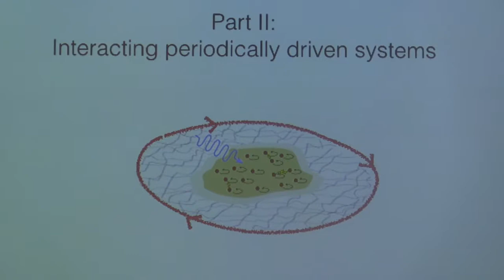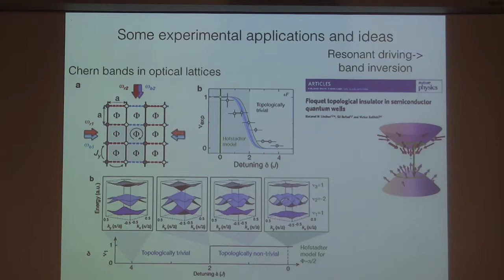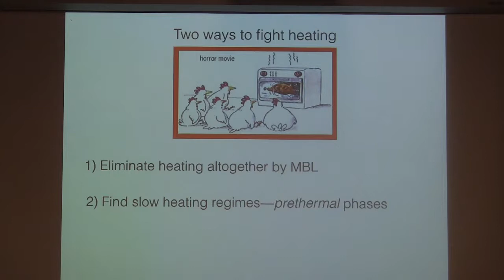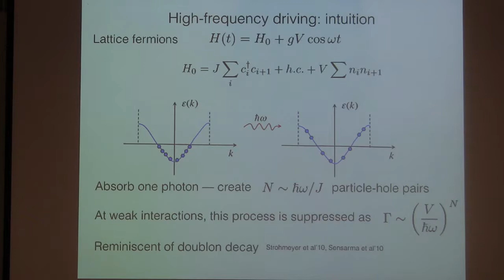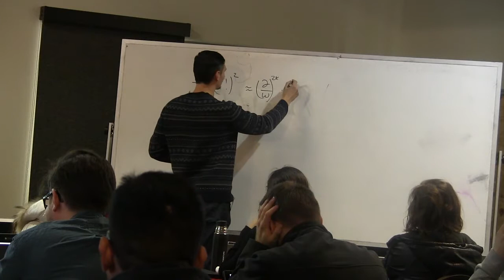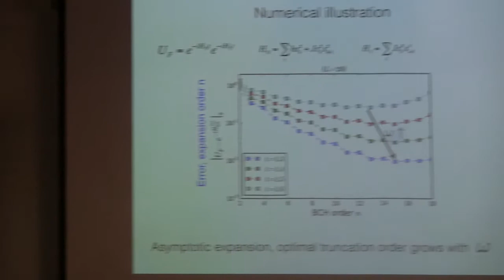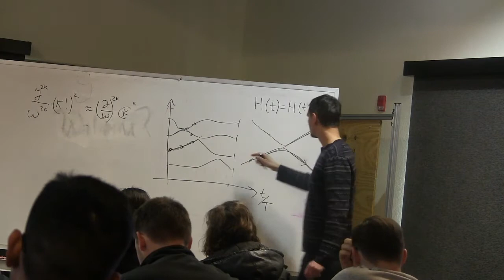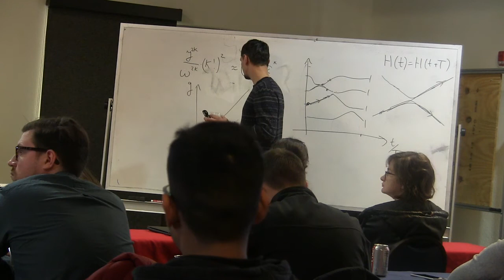Dmitry Abanin, University of Geneva -Lecture II - March 13, 2019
Dmitry Abanin, University of Geneva,  2019 Winter Graduate School ITAMP/B2 Institute. Theme - "Atomic, Molecular and Optical Physics". March 13, 2019, at Biosphere 2 Conference Center in Arizona.